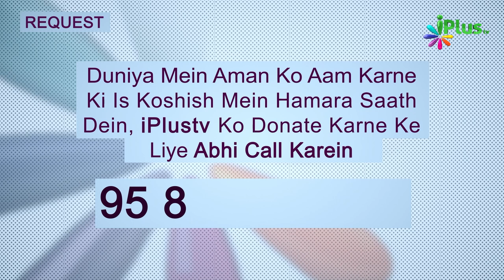Taqreeri Muqabala - Season 01 - Episode 24 | iPlus TV